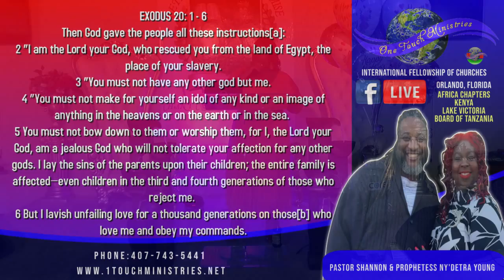The impact of a mother - Prophetess Nydetra Young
preached on mother's day May 8th 2022 at 11:30am Bethels House of Praise guest speaker: